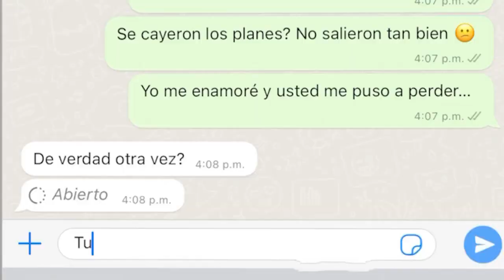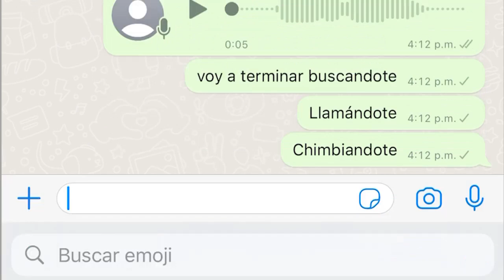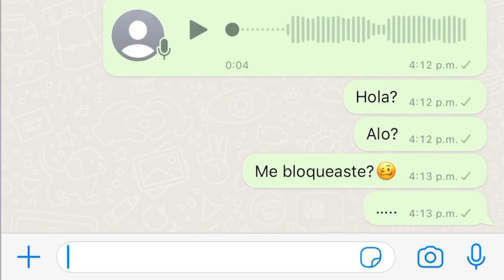Nath lanza "Mensajitos"